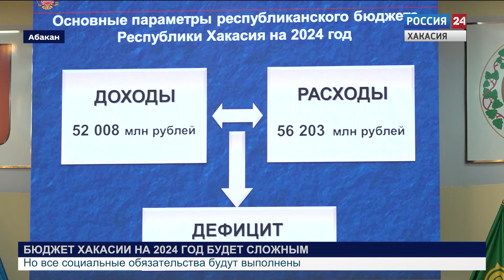ПАРЛАМЕНТСКИЙ ДНЕВНИК. Россия-24. 23.11.2023